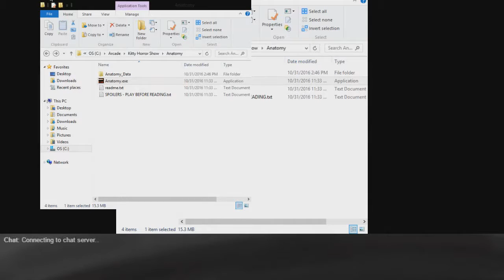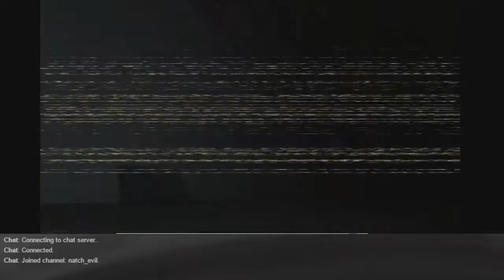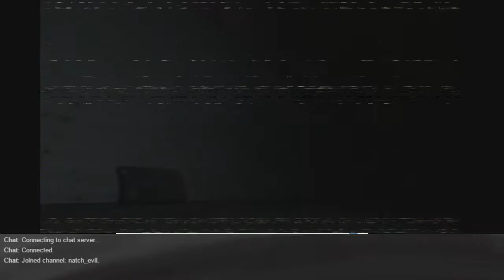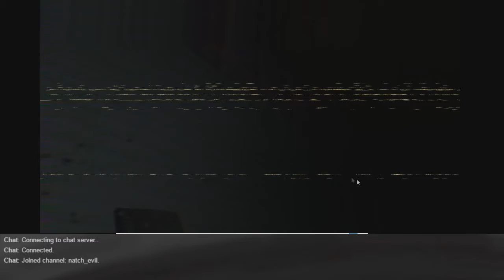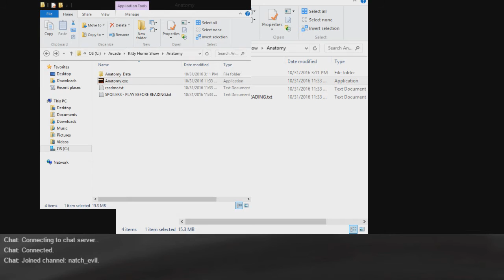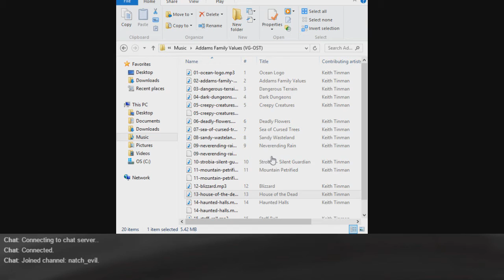Kitty Horror Show-Anatomy-04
Here's a story about a house that haunts itself.
How efficient.